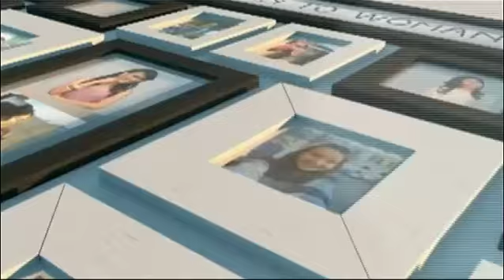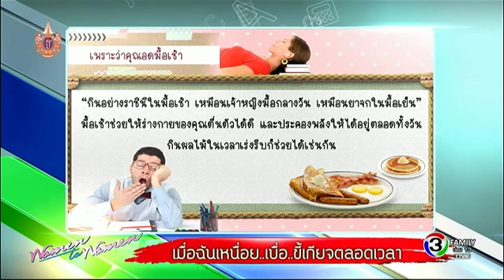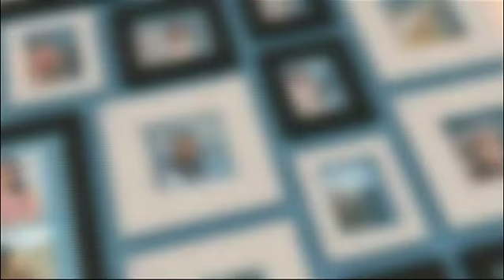ผู้หญิงถึงผู้หญิง | ถ่ายรูปให้ดูผอมเพรียว, สวยอันตรายจากอายไลเนอร์ | 29-04-58